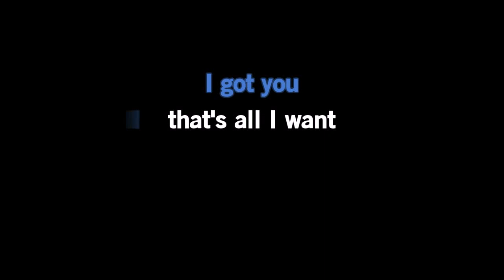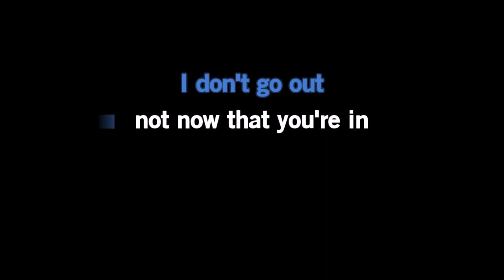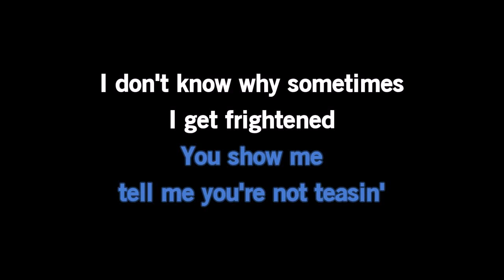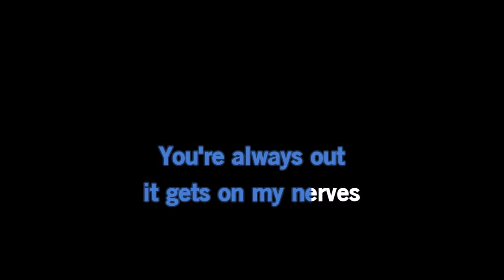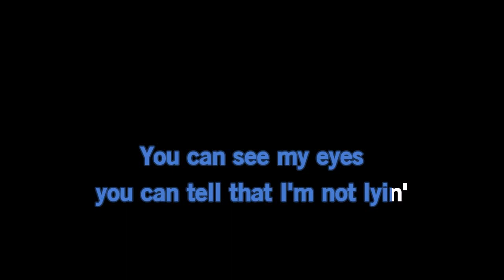KARAOKE * SPLIT ENZ * I GOT YOU